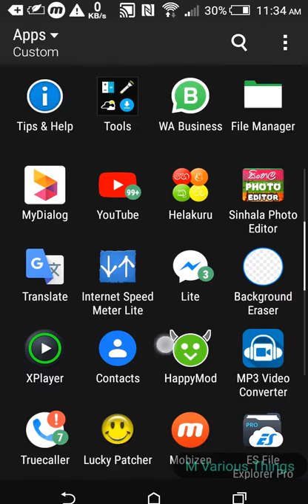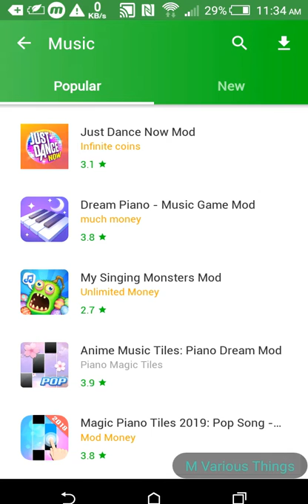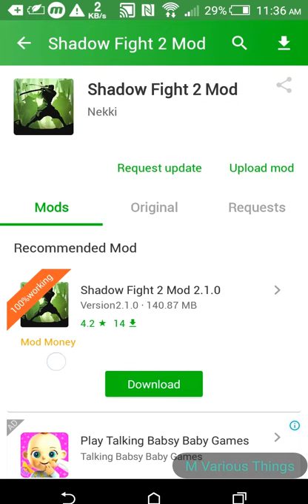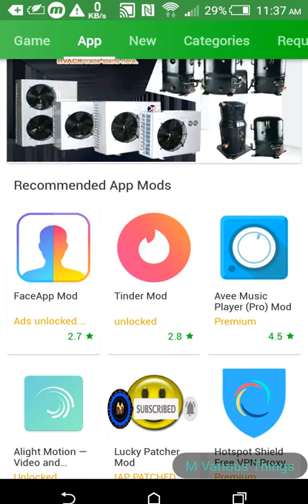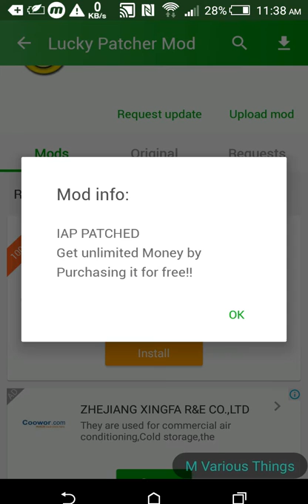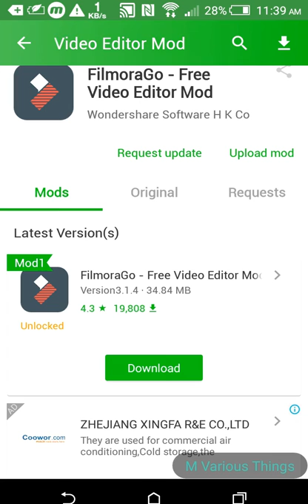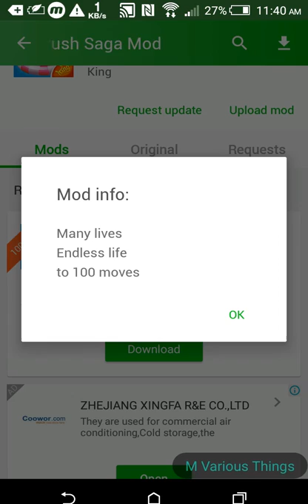The best place to download unlimited mod game and apps | හොදම තැනක්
The best place to download unlimited mod game and apps